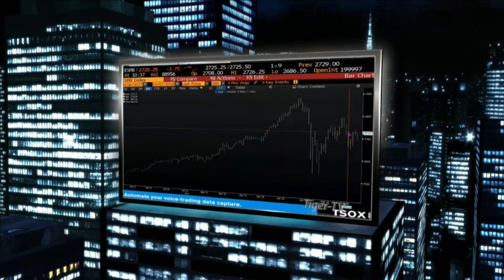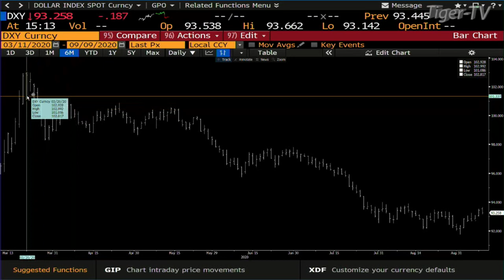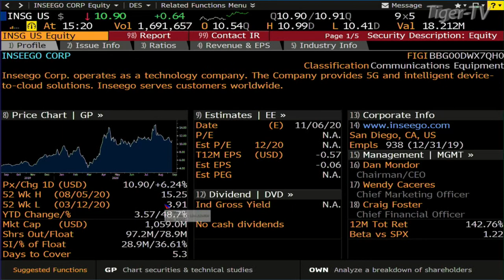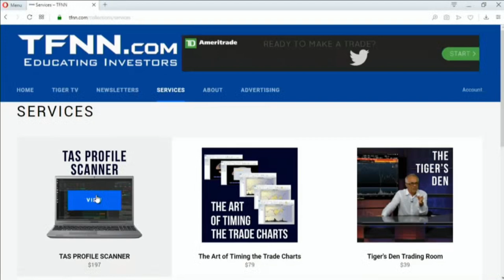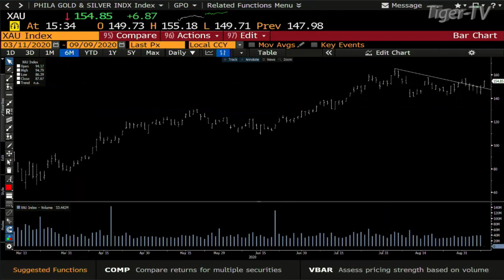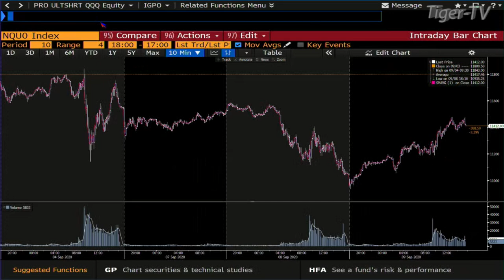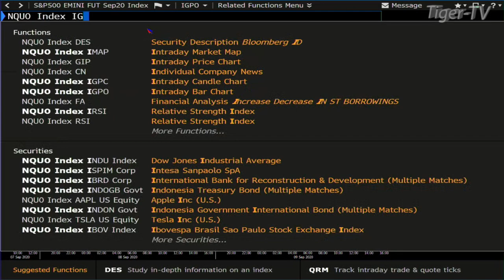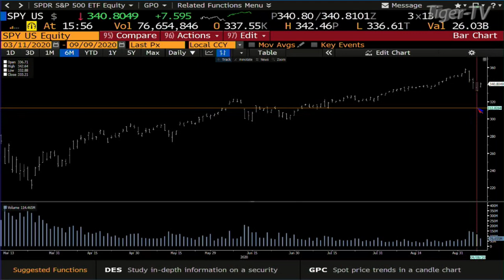September 9th, Tom O'Brien Show on TFNN - 2020